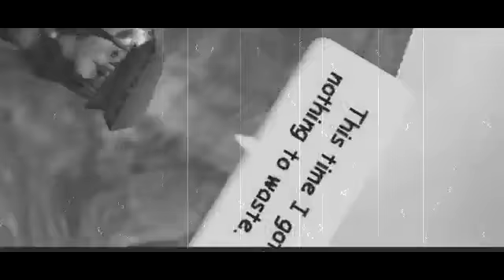Wizard101 MV- Blackout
I'm extremely bored today. xD so here o-o